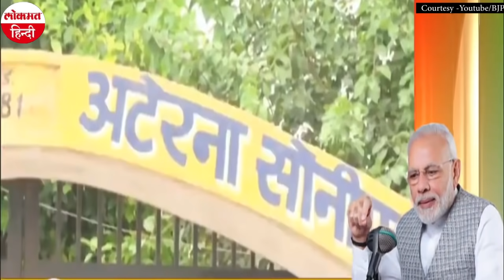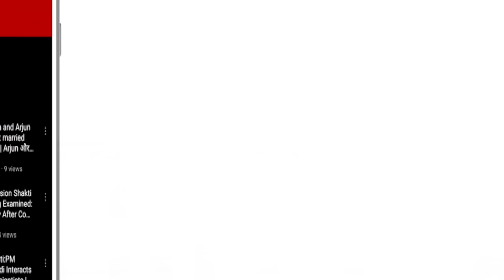Mann Ki Baat: PM Modi ने बताया कि नये कृषि बिल से कैसे सुधरेगी किसानों की हालत, जानें खास बातें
प्रधानमंत्री नरेंद्र मोदी ने रविवार यानी 27 सितंबर को सुबह 11 बजे 'मन की बात' (Mann Ki Baat) कार्यक्रम के जरिये देश को संबोधित किया। ये उनके मासिक रेडियो कार्यक्रम की 69वीं कड़ी थी। अपने इस कड़ी में पीएम मोदी ने कोरोना महामारी, किस्‍सागोई की परंपरा जैसे कई चीजों पर बातचीत की। इस दौरान पीएम मोदी ने किसानों से जुड़ी समस्याओं और नए कानून से कैसे किसानों की जिंदगी बदलेगी इस पर भी चर्चा की। पिछले कुछ दिनों से पीएम मोदी के नये कृषि बिल को लेकर देशभर में हंगामा मचा है।